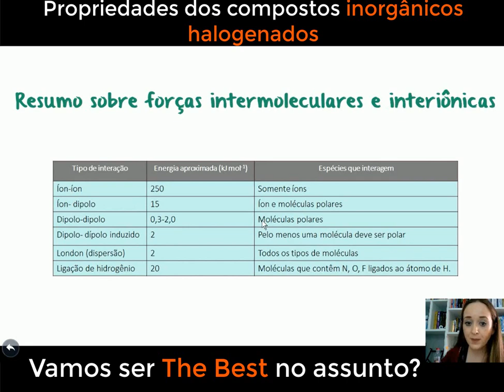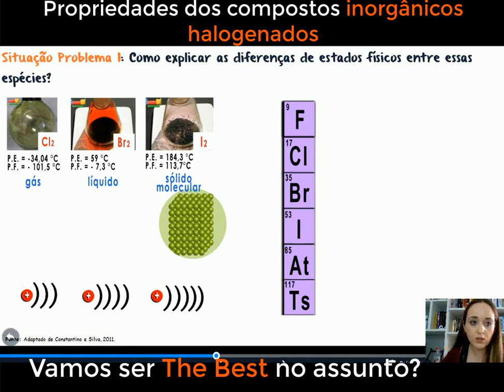Exercícios Resolvido - Forças de London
Nesta aula discutimos um exercício que envolve as propriedades físicas dos compostos inorgânicos halogenados. Essas propriedades são decorrentes das interações de London.